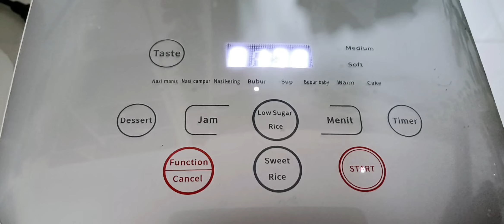Vlog IRT ll Aktifitas pagi di dapur Aesthetic ll Rebusan daun kelor banyak manfaatnya.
Vlog IRT,Aktifitas pagi di dapur Aesthetic,rebusan daun kelor banyak manfaatnya

Bantu dukung chanel aku ya teman2 dgn lake comend,dan subcr nya ya terima kasih.